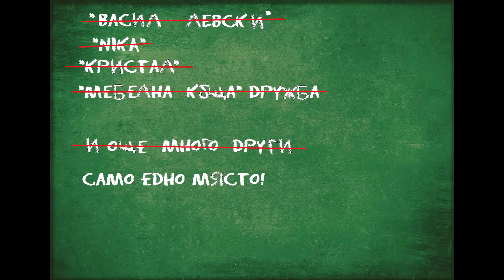Тенис на маса във фитнес "Body Art" Сливен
Започнах да играя тенис на маса в училище. Скоро купих собствени хилки и топчета и каних приятели на старите маси на открито. Вятърът отклоняваше топчетата, а липсата на мрежа променяше обстановката много. Слагахме якета и раници вместо това, но е съвсем различно. Решихме да търсим маси на закрито и… Намерихме само едно работещо място! В целия град, само едно! Впечатленията бяха лоши. Стая на втория етаж с врата срещу терасата. Ако оставиш вратата отворена, топчето може да излети и да падне на първия етаж. Ако я затвориш е по-задушно, а дупка в стената до вратата позволява на топчето да отлети… на първия етаж. Подът бе разбит  и се поспъвах…

Захванах се с този проблем (липсата на клубове, не разбития под :D ), купих маса, екипировка и намерих помещение.
В името на качествената игра на тенис на маса те каня във фитнес „Body Art” на адрес бул. „Стефан Караджа“ №6, южен вход на НОИ. Масата е с дебелина 19 мм, което дава хубав отскок на топчето, може да се сгъва, ако искаш да играеш сам, или покани приятели и играйте по двама, трима или дори четирима! Хилки има достатъчно. Топчета също!

Помещението е прохладно през лятото, а през зимата поддържа по-висока температура от тази навън.
Обичаш ли тенис на маса, очакваме те във фитнес “Body Art”!

Работно време:
Понеделник до Петък: от 10 30 до 20 00
Събота и някои празници: от 12 00 до 16 00
Неделя и някои празници: неработен ден

►Looking for a sports camera? Trust SJCam